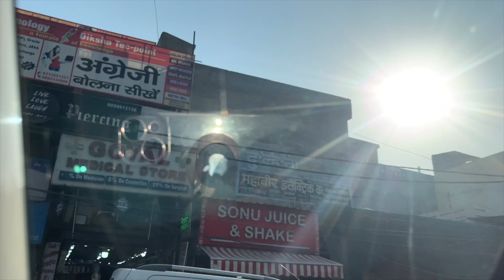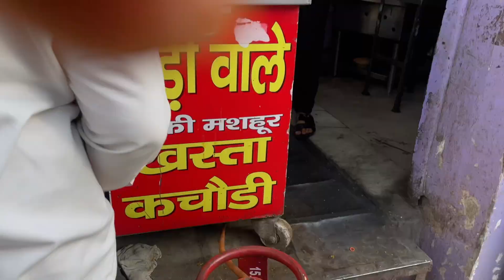Samosa Wale Ne Thugne Ki Kosis Ki😅| Riddhi Ki Ziddi se Le Jana Pada 😍| Retired Couple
Products I Use For Making Videos & Product shows in Video:-
GoPro Hero9
GoPro Hero9 Media Mod
Main Camera
Joby Gorilla Pod
Rode Mic